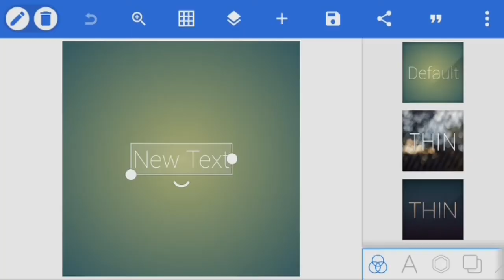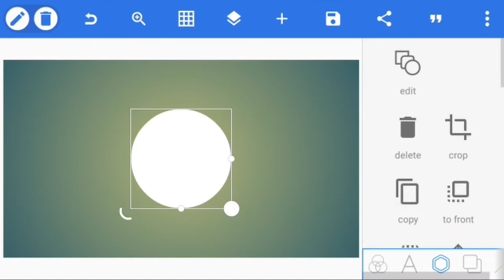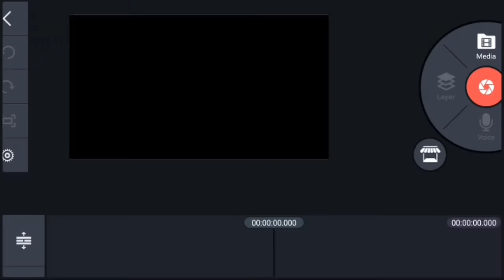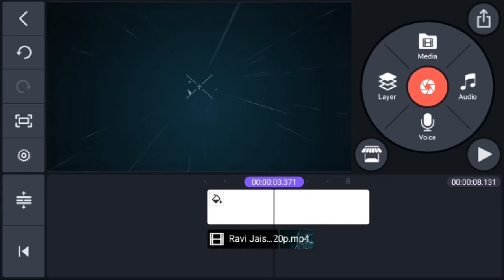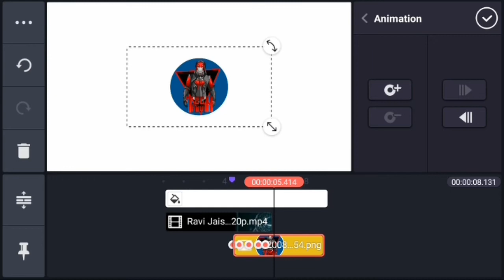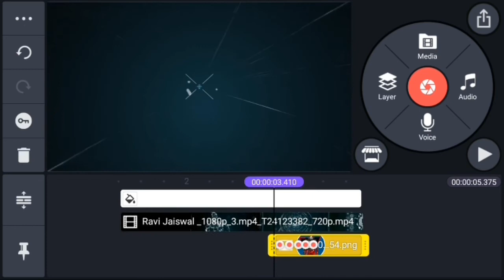How To Make A Gaming Intro Like B2k || Ravi Jaiswal